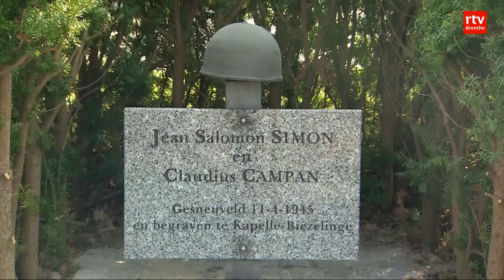Bevrijdingstour 'The Final Push' rijdt dwars door Drenthe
Met bijna 200 historische legervoertuigen trok de bevrijdingstour 'The Final Push' vrijdag 10 april 2015 door Drenthe. De tocht begon in Balkbrug en eindigde via Zuidwolde, Hoogeveen en Spier in Westerbork, waar een bivak werd ingericht.

Langs de route stonden honderden mensen om de chauffeurs en hun meerijders van Keep them Rolling te verwelkomen. Schoolklassen hadden hun lokaal op vrijdagmorgen verruild voor een plaatsje langs de route en gaven met hun rood-wit-blauwe vlaggetjes extra sfeer aan het passeren van de karavaan van uitstekend onderhouden voertuigen uit de Tweede Wereldoorlog. Het werd voor Drenthe daardoor net als in 2010 een uniek bevrijdingsevenement.